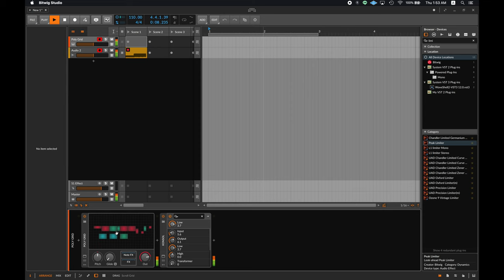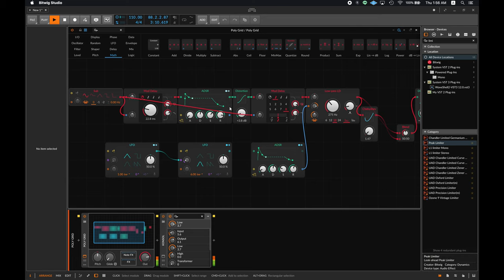Kijjaz - Bitwig Studio 4 - The Grid Test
Testing some glitchy sound design with The Grid in Bitwig Studio 4